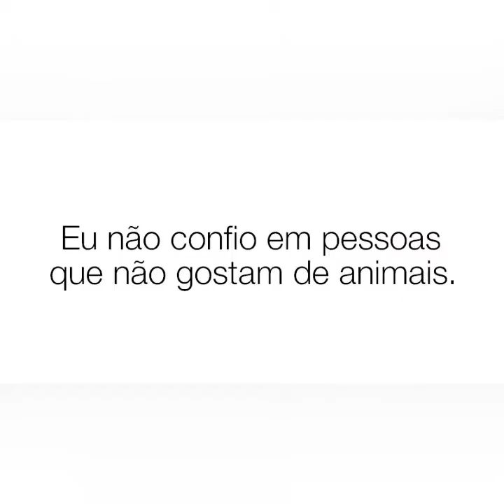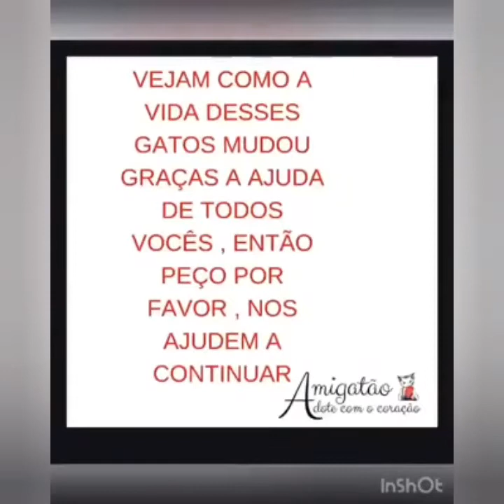NÃO ABANDONE OS ANIMAIS MULHER CUIDA DE CENTENAS DE GATOS 😭😭😭😭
MADEIRENSE PORTUGA 😜😜 MOSTRO VIDEOS SOBRE ANIMAIS EM VIA DE EXTINÇÃO DOMESTICOS A VIDA AMAZÔNICAS NÃO ABANDONE OS ANIMAIS JUNTOS VENCEREMOS INSCREVA-SE NO CANAL E DEIXE SEU LIKE VOCÊ A K FORTALECE O CANAL A CRESCER NÃO ESQUEÇA DEIXE SEU LIKE INSCREVA-SE SUBESCREVA NO CANAL MADEIRENSE PORTUGA DEIXE SEU LIKE 158